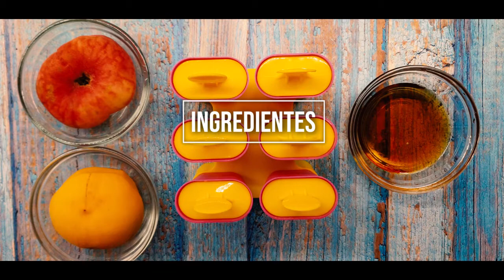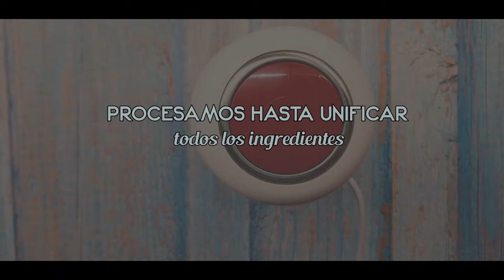como hacer HELADO 🍨 DE MELOCOTÓN🍑SALUDABLE | CASERO🏡Y SUPER FÁCIL😋 DE HACER🌱✅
Te invitamos a que disfrutes de un vídeo donde te enseñaremos un postre muy fácil y rápido de hacer. Este te ayudara a una alimentación saludable para cuidar tu cuerpo, tienes que probar el helado de melocotón, está delicioso, es muy económico y fácil de hacer. Lo mejor es que sólo necesitas 2 ingredientes.

Estos son ricos en vitaminas A y C, que son potentes antioxidantes que protegen nuestro cuerpo de los radicales libres y el daño celular, estimulando así el sistema inmunológico.

Te cuento algunos beneficios de consumir esta fruta, te ayuda al corazón, reducen el riesgo de enfermedades cardiovasculares. Saludables para los huesos son ricos en calcio. Son una fuente rica de hierro para el tratamiento de la anemia. Remedio para el estreñimiento
contienen altas cantidades de pectina y celulosa.  Ayuda en la pérdida de peso son ricos en fibra dietética y bajos en calorías

Mira el post con la RECETA ESCRITA paso a paso

En esta ocación hemos trabajado con frutas, de la querida empresa FAMILIAS BIO que esta patrocinando nuestros vídeos de recetas de verano.

Ellos comercializan cestas de verduras, hortalizas y frutas ecológicas, como también otros productos más que lo encontraran en su pagina web. Atienden sus encargos de lunes a sábado,  con servicio a domicilio y restauración.

Para pedidos llamaos al teléfono o  whatsaap 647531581/ 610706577 Lo pagos se pueden realizar cobros con tarjeta, además de efectivo para dar mayor facilidad.

Espero que os guste es fresquísimo y delicioso. Os va a encantar!!

Cuéntame que te pareció nuestra receta, si te animas a prepararla; seria genial que compartas tu experiencia en nuestros comentarios, aquí abajo 👇🏻. No te olvides de ponerle me gusta 👍 , compartirla con tus amigos.

Síguenos y etiquétanos en tus fotos si pruebas nuestras recetas ;)

🎁 UN REGALO PARA TI 🎁 ¿Quieres nuestra recetas Dulces Saludables”? 👉🏻 Apúntate gratis a nuestra Blog

GRACIAS POR TU AYUDA Y VALORAR NUESTRO TRABAJO!!